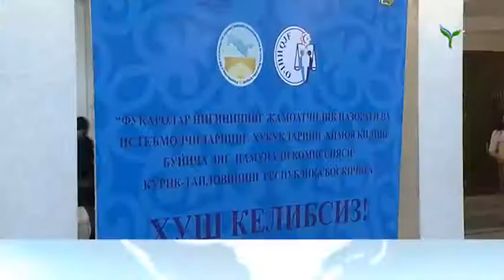Huquqni bilgan iste`molchi aldanmaydi | Davr [02.04.2018]